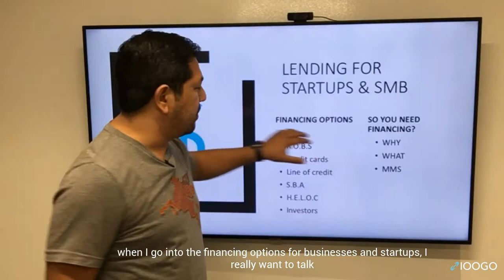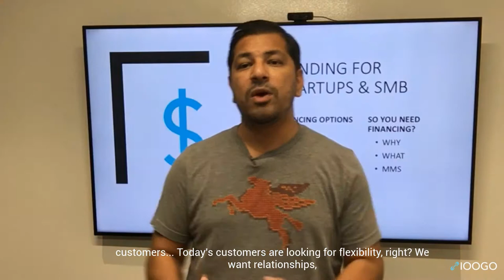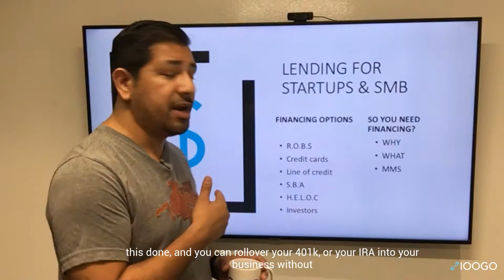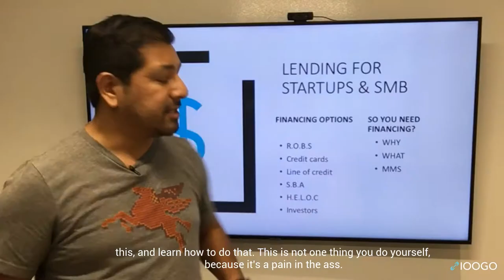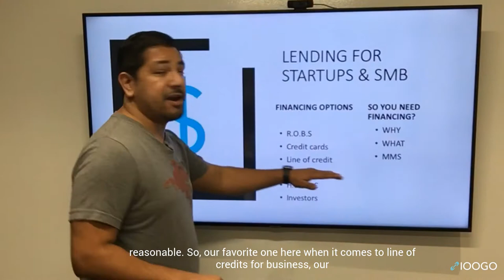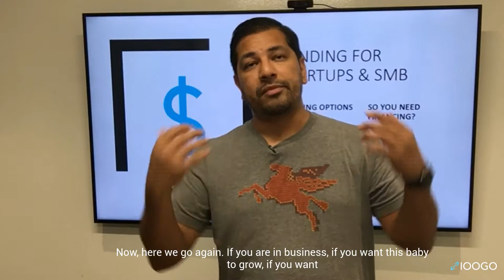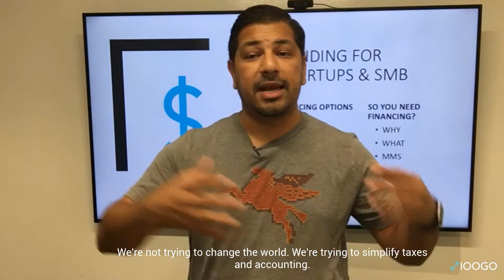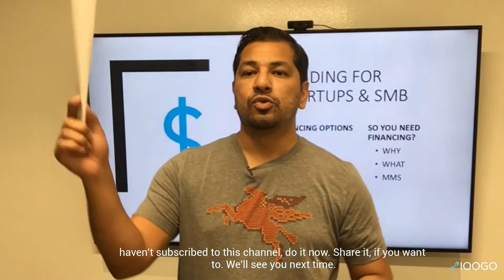Financing options for businesses and startups.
As a tax accountant, this is one of the questions that I get the most.

Josh, how can we get a loan, a $10,000 loan, or maybe a $20,000 loan. Maybe I need $100,000, how can we do this? We share experiences here, right?

We either talk about our own experiences, or we bring the experiences of someone who has already gone through this. We are talking about funding and lending for small businesses and startups today.

Let's go into the financing options for businesses and startups, I really want to talk to you about what we like, and I would like for you the viewer to share what your experiences are, and what do you think are those best options that other entrepreneurs, other business owners, or owners can use.

Now, I typically don't like to start businesses with loans. Now, that doesn't mean that it cannot be done. Why do you need this money? What do you need the capital?

Ask yourself that. Is it to go and open this business? Can you open that business without borrowing money? For instance, maybe a service business, right? Or a software business.

What are those businesses that don't require a lot of capital? So, I'm talking to you from the perspective of a business owner who's been there before.

If you're starting your business, or if you're thinking about starting a business, here are some options that we have either used, or we have seen some of our customers use, or we have helped some of our customers obtain:

1. ROBS -  Rollover Business Starter. What does that mean? It means that if you have a 401k or an IRA, you can roll over that money into your company's 401k, and use that money to start your business.

2. Credit cards, and I'll tell you what. Let's start with our favorite here at IOOGO, Chase. Chase has some really, really, really cool and good options for credit cards for small businesses and the cashback options are great. The credit limits are very good too, and yeah, it requires you to have good to great credit, but it's better than a lot of other companies we've seen over the year, right? Including American Express. Chase is our favorite, but you make the choice right on what you want to do.

3. Line of credit. There are several companies out there that will offer you lines of credit, especially if you're at an early stage. There's a combination of your personal credit, and your business, and your revenue in order for you to get that line of credit. This is the one thing that a lot of people forget. For most of this, for anything that has to do with a bank giving you money, you are going to require credit and revenue. If you don't have revenue, you got to have credit. If you don't have revenue, you got to have credit, right? So, you're going to require credit. People think that they are those places out there that just they just give you money for no reason.

4. SBA loans, small business administration loans. Now, I'm not going to spend a lot of time on that. You will need great credit, you need great assets, and you need to be in business for a while, and you've got to have your accounting in order. You got to have projections, you've got to have a business plan, you've got to have very good revenue coming in. Let's not talk about that right now, but I do want you to think about SBA loans, because in the next two, three years, you may be a good candidate for an SBA loan, and they're only several ways to grow businesses now, right?

5. HELOC - Home Equity Line of Credit. If you own a home, and you have good credit, there are a lot of good banks out there that are offering a lot of good deals right now. So, what I'm going to do is I'm going to put in the description of the video the link from Wallet Hub from I think it's the nine best rates right now in 2019. Now, here we go again. If you are in business, if you want this baby to grow, if you want to make this business big, take the risk. If you don't take any risks, don't expect to be whatever you're thinking you are going to be, right? It doesn't work that way.

6. Angel investors are people with good money that write checks of $25, $50, $75,000, $100,000, $250,000. They want to see the plan for growth, but they're going to invest in you because they believe in you. They like you, right? If you go to venture capital, those guys are going to invest in you because they believe in your potential of all of your numbers. So, be prepared to give a chunk of your company away, right? And that's how the business works.
there's also friends and family, and this is where I want to make a big pause. If you take money from friends and family, you ought to pay it back.